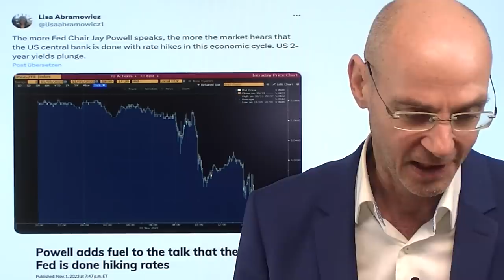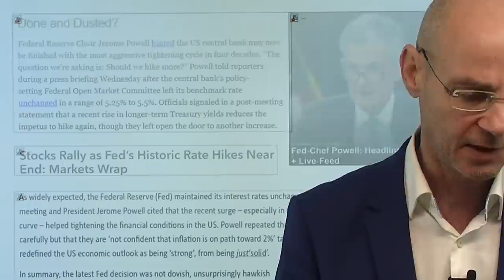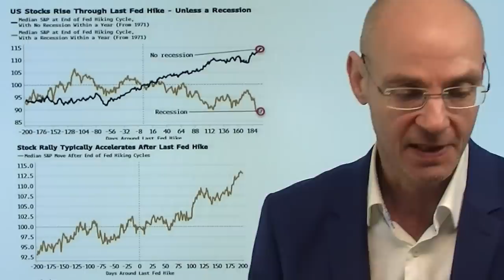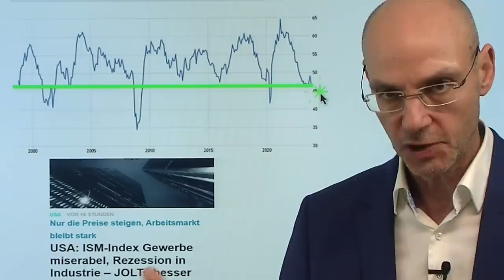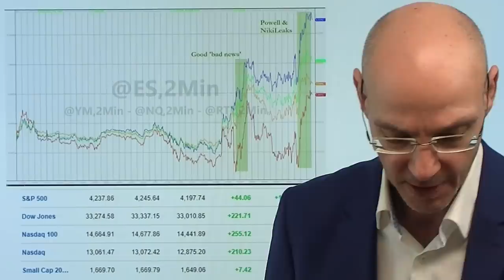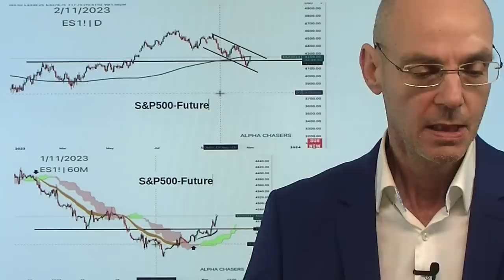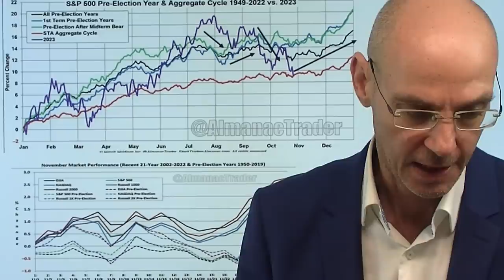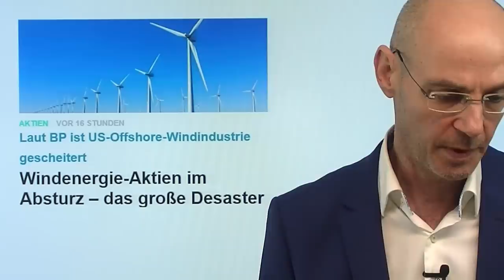Fed-Chef Powell: Signal für Ende der Anhebungen der Zinsen? Videoausblick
Hinweise aus Video:

1. Öl, Aktienmärkte: Am Freitag könnte Israel-Hamas-Krieg eskalieren!

2. Windenergie-Aktien im Absturz – das große Desaster

Hat Fed-Chef Powell gestern wirklich ein Ende der Anhebungen der Zinsen signalisiert, wie viele Kommentatoren meinen? Nicht wirklich - aber die Märkte hören das, was sie hören wollen. Dabei hatte Powell explizit offen gelassen, ob die Fed die Zinsen weiter anheben wird und dabei die Stärke der US-Wirtschaft betont (hawkish) - gleichzeitig aber auch gesagt, dass die Anhebung der Zinsen zu wirken beginne, sichtbar in der Straffung der financial conditions (dovish). Powell war also, wie zu erwarten war, hawkish und dovish zugleich und ließ sich somit alle Türen offen, auch wenn es wahrscheinlich ist, dass die Zinsen nicht mehr steigen (aber die US-Notenbank wird dennoch weiter damit "drohen").  Wenn die Zinsen nicht mehr steigen, dann ist das bullisch für die Aktienmärkte, so liest man allerorten. Aber stimmt das? Grundsätzlich ja - aber nur wenn die US-Wirtschaft nicht in eine Rezession fällt. Aber der Chartverlauf des S&P 500 seit der letzten US-Zinsanhebung zeigt ein typisches Muster für eine kommende Rezession..